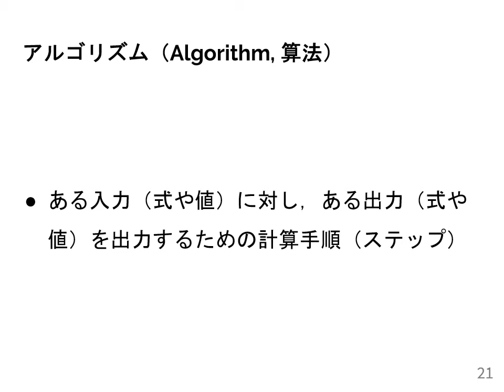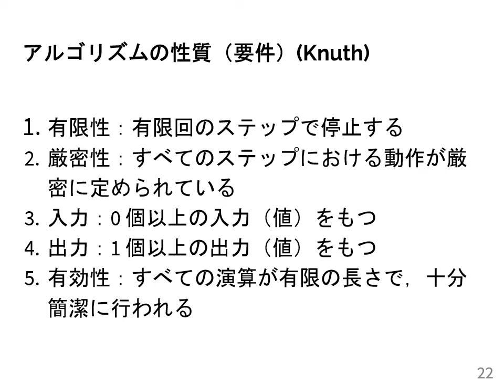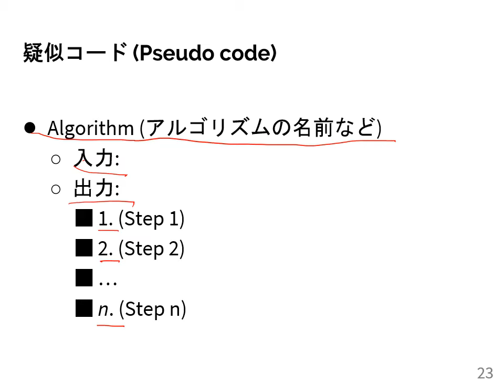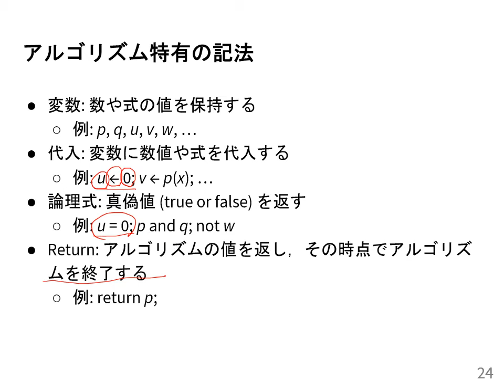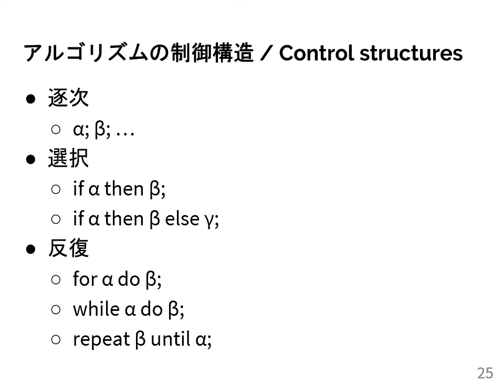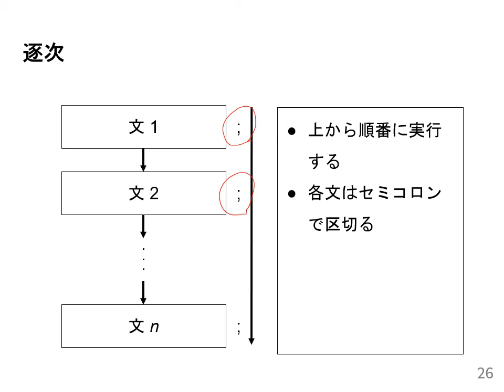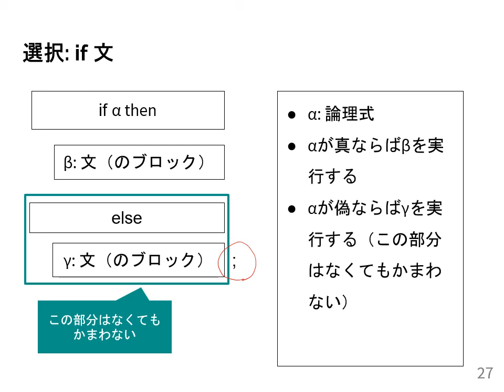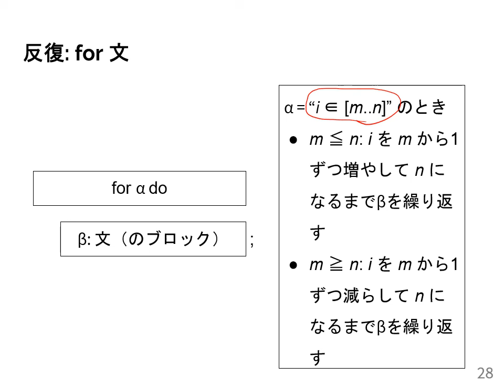計算機数学I 2020 (3-3) アルゴリズムの表現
アルゴリズムの表現．